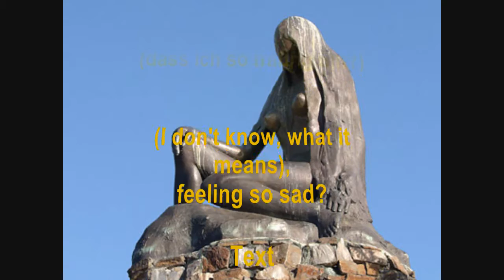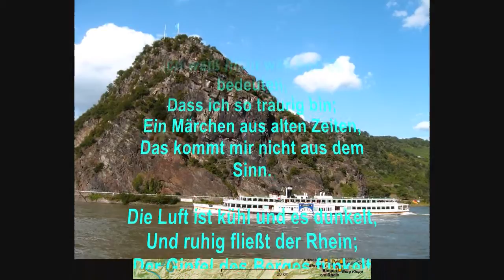"Ich weiß nicht, was soll bedeuten" (Text: Heinrich Heine) - Akkordeon-Solo - Dieter Lochschmidt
Die Loreley oder "Ich weiß nicht, was soll es bedeuten", spiele ich auf Akkordeon. Dazu Bilder vom Rhein und dem Loreley-Felsen und Statuen der Nixe Loreley (Wikimedia Commons). Der Felsen ist 132 m hoch, in der Nähe von St. Goarshausen und Rüdesheim.
Heinrich Heine schrieb ein bekanntes Buch "Lore-Ley". Daraus ist der Text entnommen von 1824. Friedrich Silcher komponierte 1837 die Melody dazu. Viele Touristen kommen zur Loreley. In der Nähe war die "gefährlichste" Stelle des Rheins für die Rhein-Schiffahrt und dewegen sehr bekannt bei den Rheinschiffern schon Jahrhunderten. Viele der Felsen wurden inzwischen gesprengt. Die Stadt Goaarhausen ist nach dem Priester genannt, der sich scoh im 6. Jahrhundert dort nieder ließ als Missionar.

ENGLISH
A very famous German Rhein song. The text came from writer and poet Heinrich Heine, who wrote a famous book about "Lore-Ley" in 1824. Friedrich Silcher made the melody in 1837. About Loreley at the Rhine River near Rüdesheim and St. Goarshausen exists a famous saga. The lady Loreley is sitting on top the the mounain and combing her blound hairs. When sailors saw her they looked upon her.
The songs deals with the question: I don't know, what it means, feeling so sad?